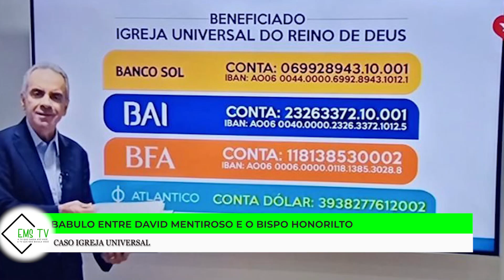BABULO DE DAVID MENDES E O BISPO HONORILTON GONÇALVES